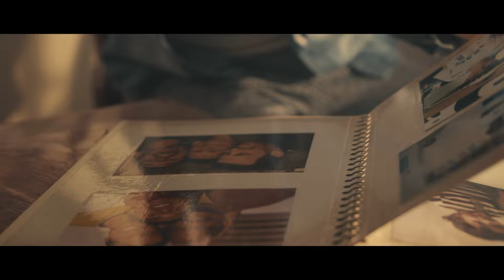Rodrigo Massa - Em Cada Canto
Uma produção da Korvo Films

Direção e edição: David Martos

Produção musical: Güido Laris

Tá difícil continuar
Não dá mais pra disfarçar
O meu sonho se desfez
Eu perdi mais uma vez

Outra porta que fechou
Outro plano que falhou
Tantos anos eu tentei
Onde foi que eu errei?

Procurando em cada canto
Um sinal que me traga esperança
E a fé de quando era criança
Duvidando, tropeçando
Mas no fundo
Eu ainda acredito
Que o final ainda não foi escrito

Há tanto tempo eu esperei
Tantas milhas caminhei
E não saio do lugar
Quando é que eu vou chegar?

Em cada esquina
Os meus medos
Vão esticando os seus dedos
Mas eu continuo aqui
Não me deixa desistir

Duvidando, tropeçando
Mas no fundo
Eu ainda acredito

Acreditando

Vasculhando, acreditando
Que no escuro
Ainda acho uma vela
Fecha a porta
Que eu abro a janela